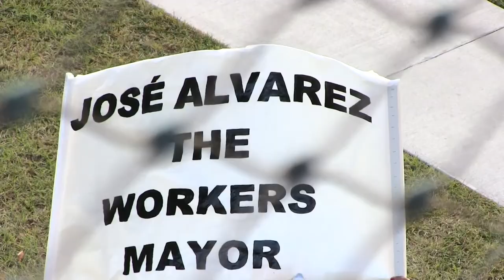Jose Alvarez For Kissimmee Mayor